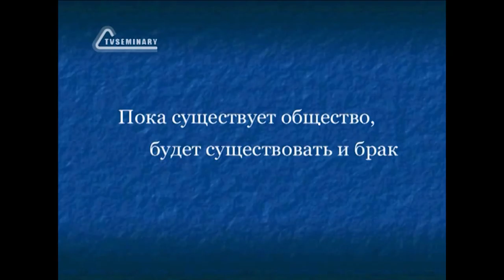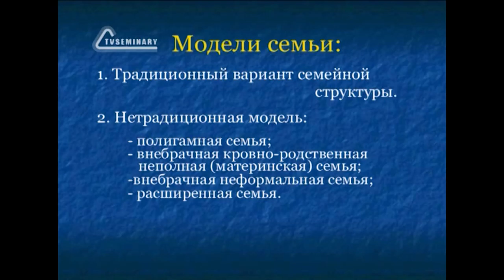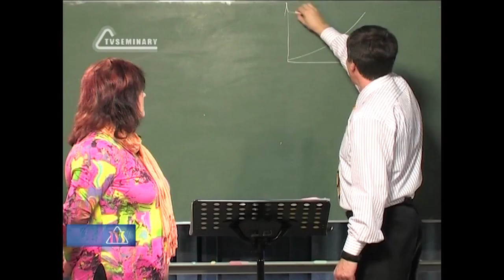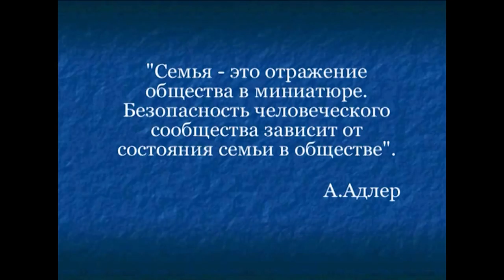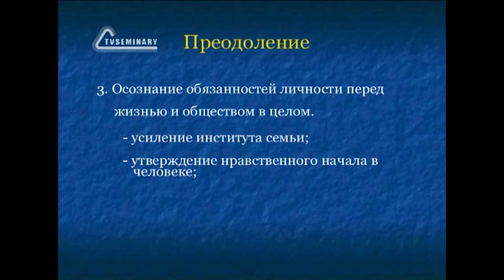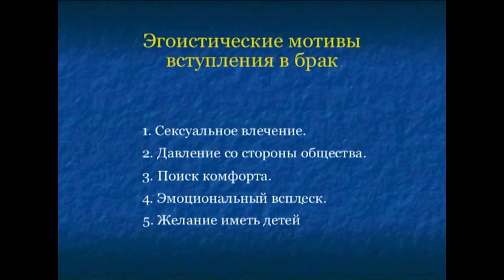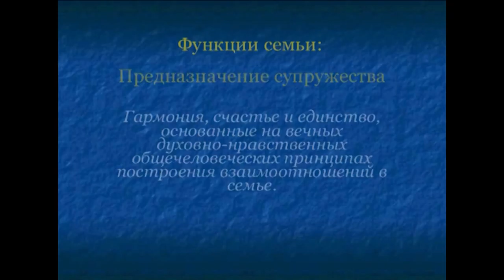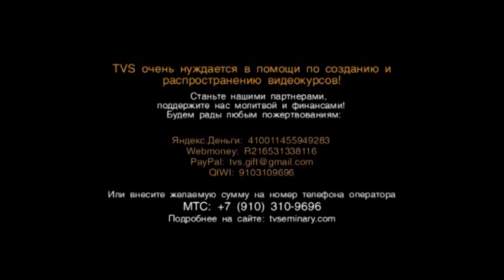TVS PT207 Rus 8 Гармоничная семья